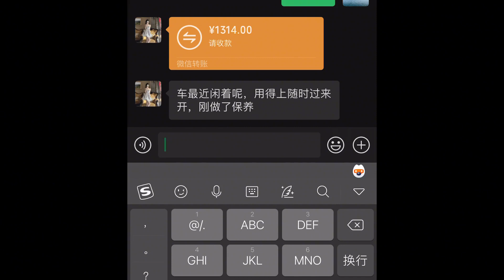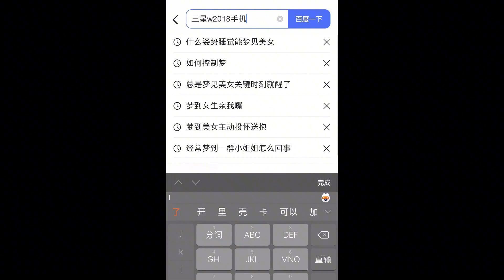2万块钱的手机 暴击我